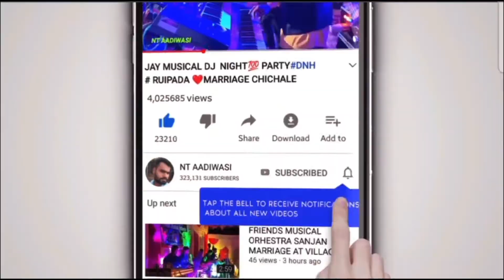🔥तुझा ना माझा आहे जोड VS ऐक रोटि दोघजना खाव ‼️ Roshan Dj Party Durves